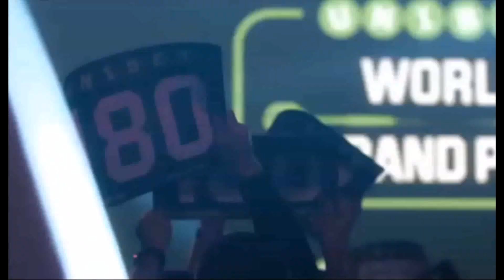Overview day 2 and day 3 (Round 2)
This video: Overview day 2 and day 3 (Round 2)

Day 3 Round 2: 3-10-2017 World Grand Prix
20:00 Chisnall D. (Eng) - Thornton R. (Sco)
21:15 Gurney D. (Nir) - Cullen J. (Eng)
22:15 Henderson J. (Sco) - Norris A. (Eng)
23:05 van Barneveld R. (Ned) - Beaton S. (Eng)

The video below has been blocked in all countries. I've selected the best stream I could find, but now it's no longer available. I'm sorry.

Deze video: Overzicht dag 2 en dag 3 (Ronde 2)

Onderstaande video is geblokkerd in ale landen. Ik heb de beste stream, die ik kon vinden, geselecteerd, maar nou is deze niet meer beschikbaar. Sky Sports heeft in het verleden zelfs twee Video's verwijderd: waarschuwing vanwege auteursrechtklacht. Het spijt me.